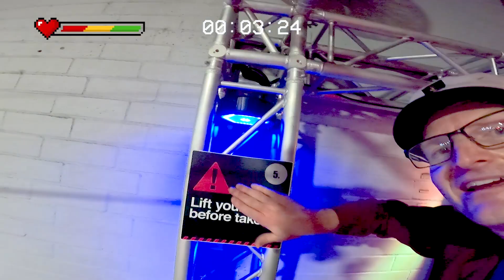Treasure Hunt at Bounce Trampoline Park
Join Captain Bobbo and Crabclaw as they visit Bounce in Cannington - Perth, Western Australia! In this episode we learn to spell, count and Bounce in a world of trampolines!

Every day is full of learning and fun with Captain Bobbo in these educational adventures for toddlers and kids.